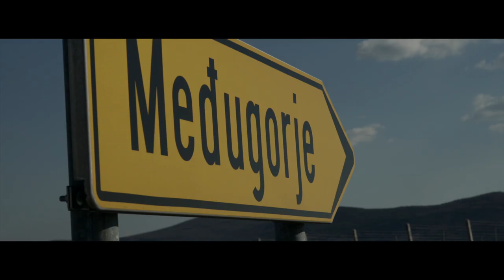Teaser Medjugorje la Película | Gospa Arts | Jesús García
El 1 Octubre 2021 lanzaremos en España y próximamente en Latino América: "Medjugorje, la película" y necesitamos de vuestra ayuda para poder multiplicar la difusión de este estreno y que llegue a muchas almas.

Duración trailer: 3:42

Sinopsis
En el año 2006, dos periodistas españoles fueron enviados a investigar un supuesto caso de apariciones marianas, en una desconocida aldea de Bosnia y Herzegovina. Lo que suponían que no daba para mucho más que para un reportaje fotográfico, supuso en cambio un punto de inflexión en sus vidas y en el de muchas otras personas que conocieron en aquel lugar. Ellos no vieron a la Virgen María… pero volvieron asegurando que algo inexplicable y de calado universal sucede, a día de hoy, en MEDJUGORJE.